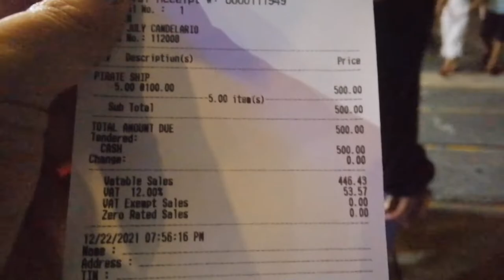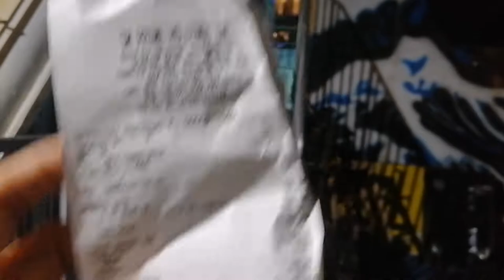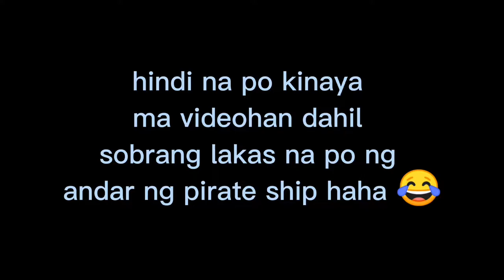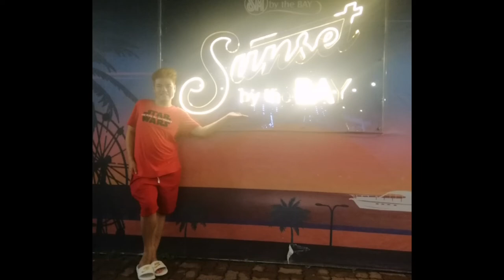MOA WITH FRIENDS 😍😊